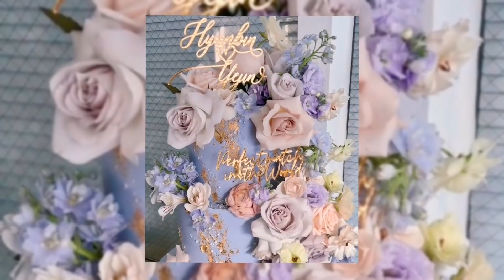Hyun Bin❤️Son Ye Jin returned to work for the first time after the wedding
Credits lovekpop95.com,serineblack, beanhandhk, crashlandinonyoudrama, yejinhand, vast entertainment, dimple eyesmile, sheh, msteam entertainment, more